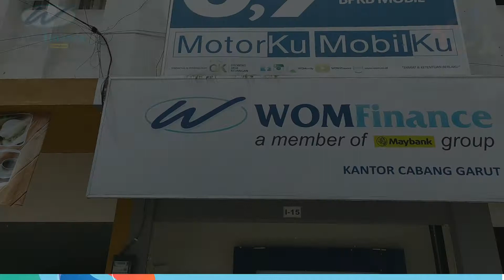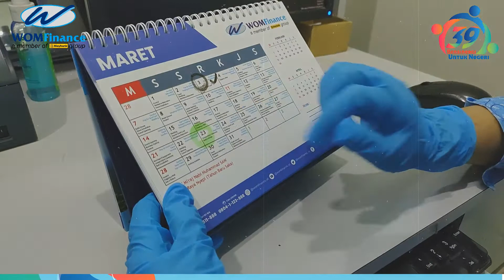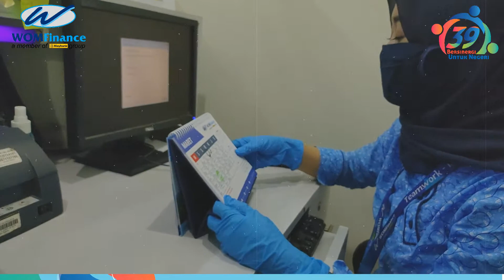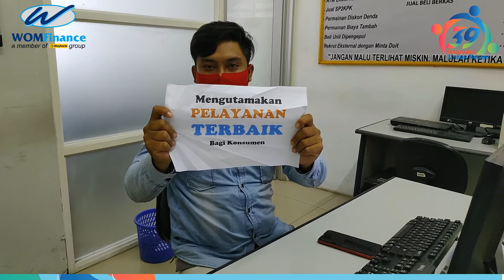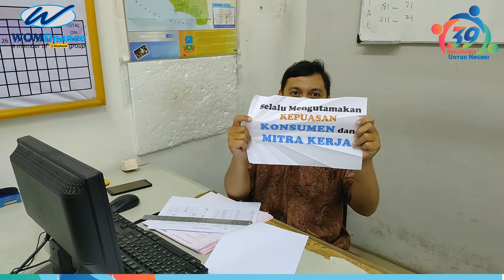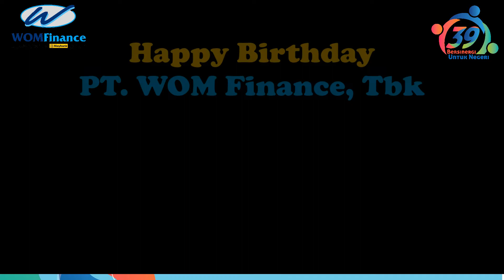SELAMAT ULANG TAHUN PT. WOM FINANCE,TBK KE 39 TAHUN | 23 MARET 2021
Selamat Ulang Tahun PT Wahana Ottomitra Multiartha, TBK / WOM Finance yang ke - 39 pada tanggal 23 Maret 2021. Semoga menjadi perusahaan pembiayaan terbaik di Indonesia.